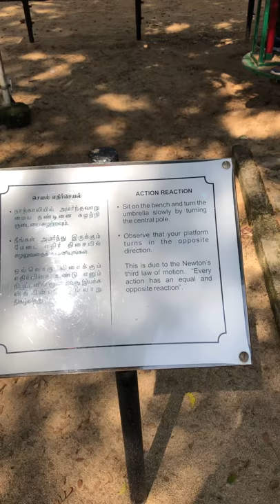Action Reaction Science| Newton’s Third Law of Motion | B.M. Birla Planetarium |Chennai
Newton’s Third Law of motion | Action Reaction Science Project | B. M. Birla Planetarium | Chennai
STEPS - Sit on the bench and turn the umbrella slowly by turning the central pole.
Observe that your platform turns in opposite direction. 😊
This is due to Newton’s Third Law of motion..
Every action has an equal and opposite reaction

Short Video, Birla Planetarium Chennai, Science,